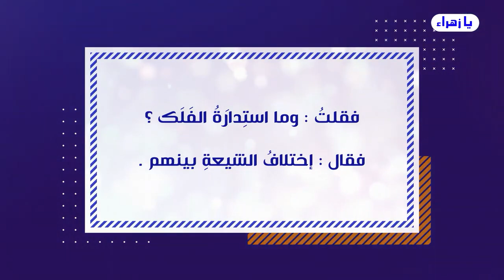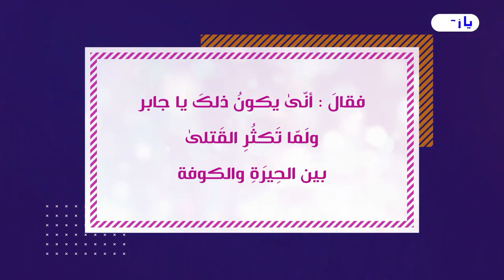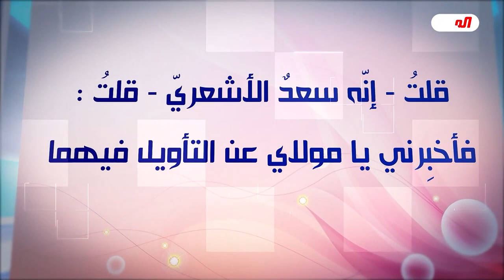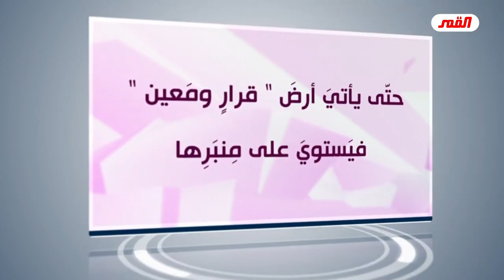ما هي الحكمة من غيبة الإمام المهدي صلوات الله وسلامهُ عليه؟ // شاهد جواب الاستاذ عبد الحليم الغزي